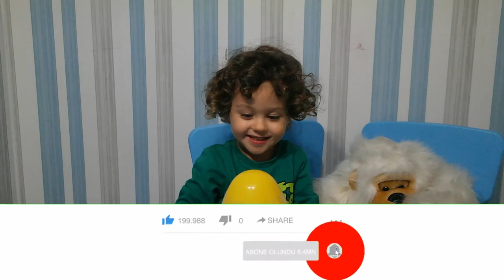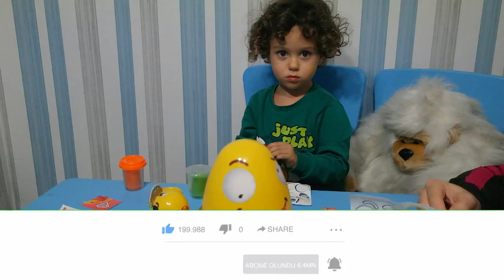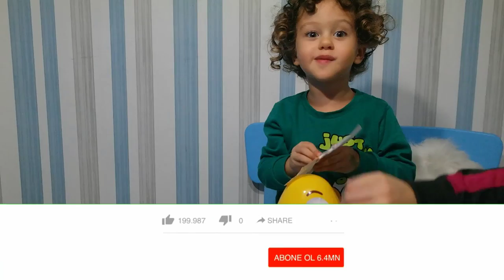Dev Süpriz Yumurta Kutu Açılımı NELER ÇIKTI? Eğlenceli Çocuk Videosu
Bim den aldığımız Dev süpriz yumurta yı açtık. Dev süpriz yumurtadan ne çıkacak izliyoruz.